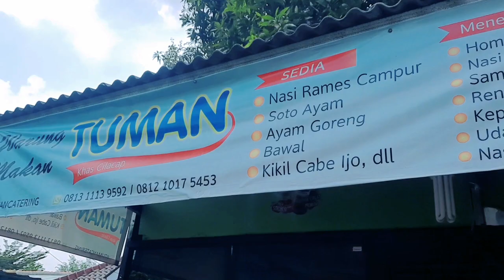Traktir Ayah Makan Siang Sebelum Pulang Kampung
Inilah Suasana di Tempat Kerja Ayah Ku Gaes
Setiap Jam 12 Siang Ayah Dan Teman Kerja Nya Mencari Makan Keluar,,aku dan ayahku Pun Berjalan Menelusuri Pinggiran Kota Jakarta Tuk Mencari Tempat Yang Berjualan Nasi
Ayah Ku Kerja Di Daerah Jakarta Selatan Gaes ,,Pekerjaan Ayahku Yaitu Kerja Bordir Di Sebuah Butik Yang Bernama Butiq Dany Satriadi